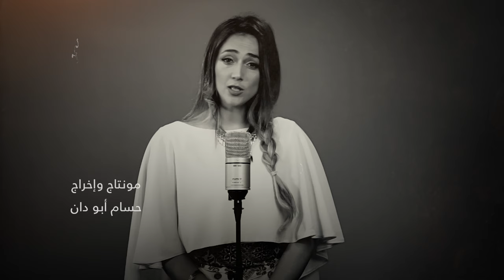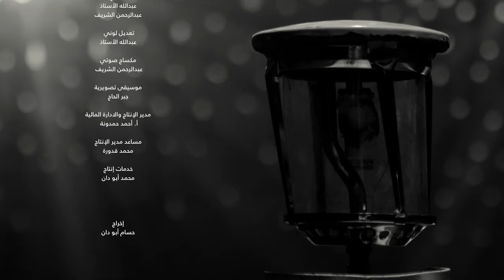دلال أبو آمنة - شارة مسلسل عنقود / Dalal Abu Amneh - Anqoud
شارة مسلسل عنقود -
يعرض في رمضان  2020

غناء
دلال أبو آمنة  Dalal  Abu Amneh

كلمات
طارق جبريل
ألحان
وائل يازجي
توزيع وهندسة صوتية
محمود عمار

تسجيل صوت دلال
فاروق دراوشة

تصوير مشاهد دلال
سمير جمامعة

إخراج ومونتاج
حسام أبو دان

إنتاج
New Scene نيو سين

كلمات الاغنية:
كل ما بيشتد العود وبتتفتح الورود
والدنيا تحكي فينا تقطف منا عنقود
يا زمان استنى شوي نحكيلك هالخبرية
احنا القصص المنسية فيها الامل الموعود
كم مرة فينا نموت ونتهجر من البيوت
وما حدش سامع صوت الحلم ال ما له حدود
وبترجع فينا الذكرى بنحب وما فينا نكره
ومنتأمل في بكره بعده املنا موجود
يا زمن تع قرب شوف كيف منتحدى الخوف
احنا الامل الملهوف المسيج بالبارود